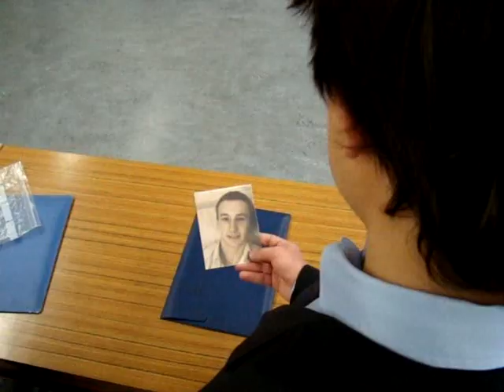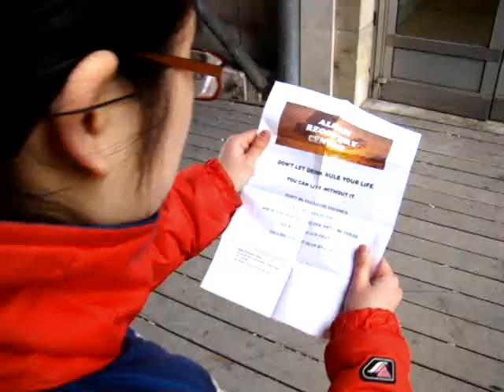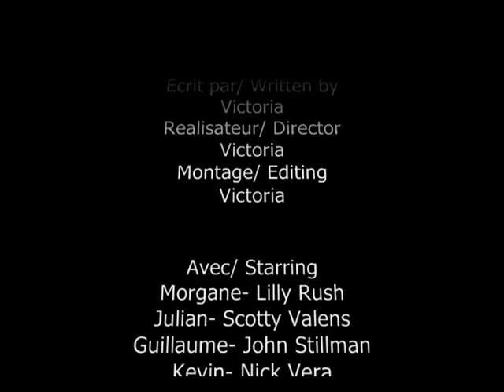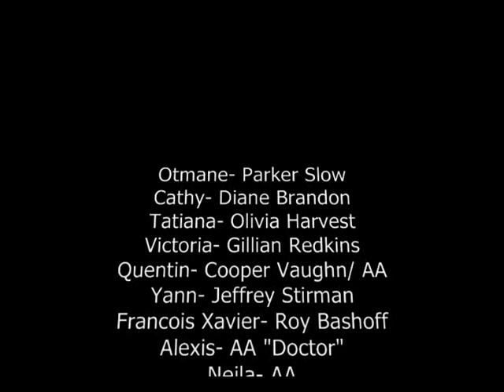Cold Case Accident de parcours, Falling part 7